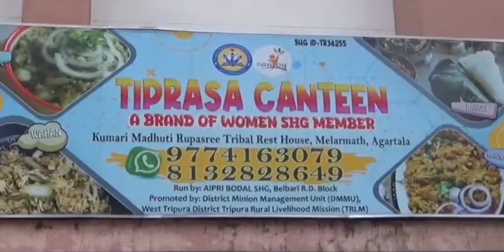Mairum,Dal hai Chamungrog Nanngma Jorao Bagliya Kahamkhe? Patimung Karbook Chaitraham Para?